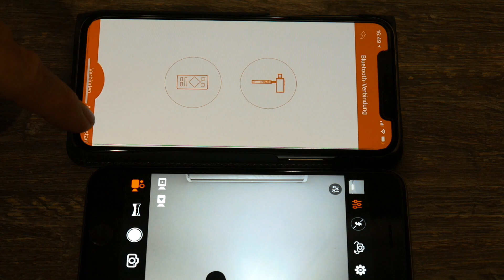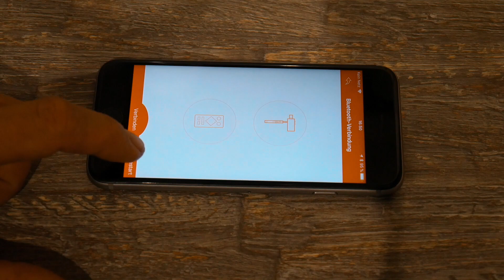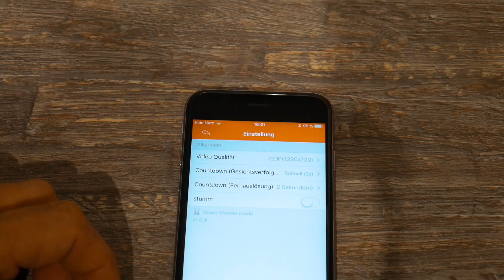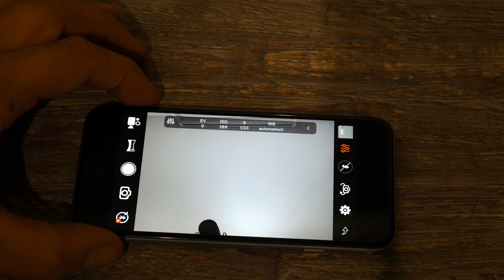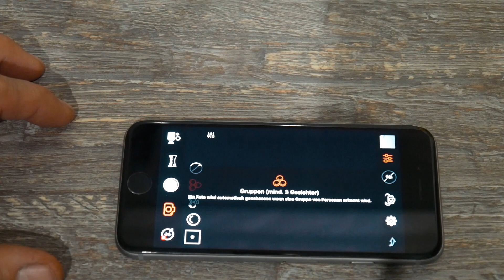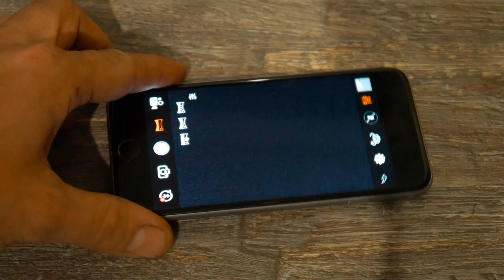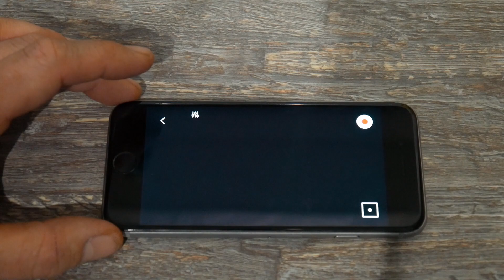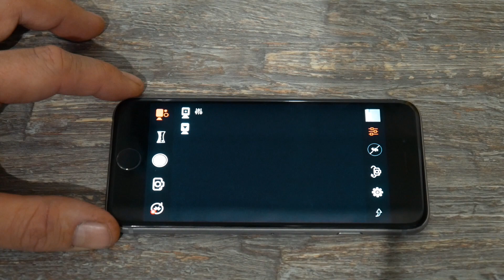Rollei App alle Funktionen Erklärt German#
Hallo Leute

Zusätzlich zum Rollei Profi Smartphone Gimbal Video habe ich extra noch dieses kleine Video nur für die App von Rollei gemacht.

Ich hoffe das ich einigen Leuten einen ersten Eindruck über dieses Video vermitteln kann und wünsche viel Spaß beim Ansehen des Videos.